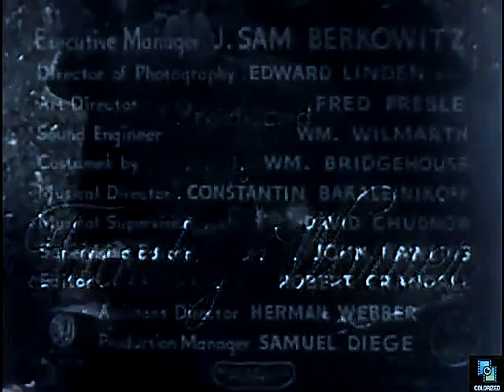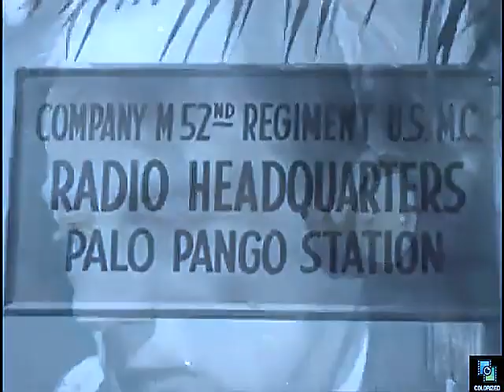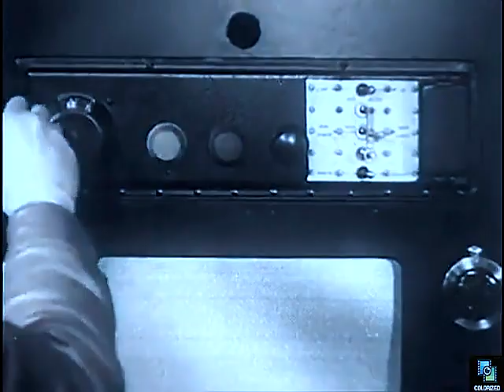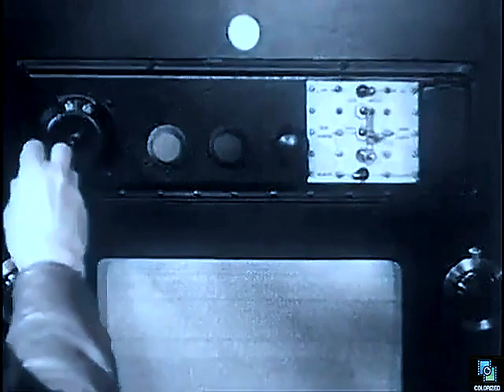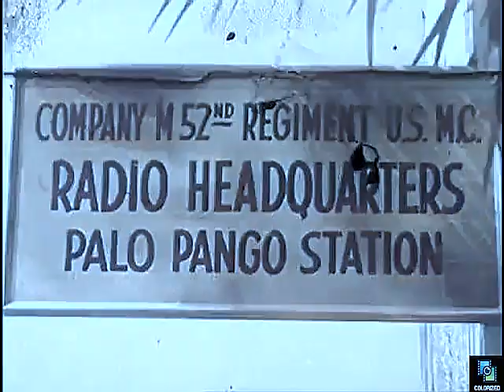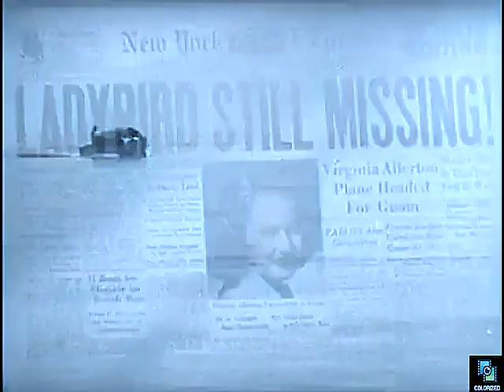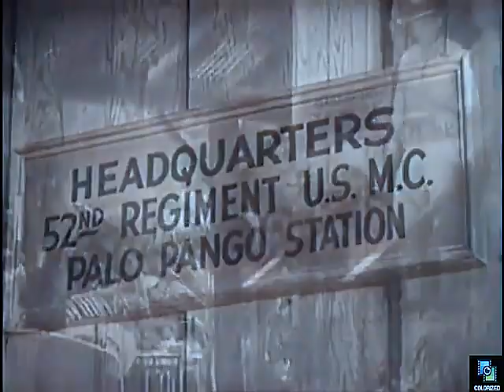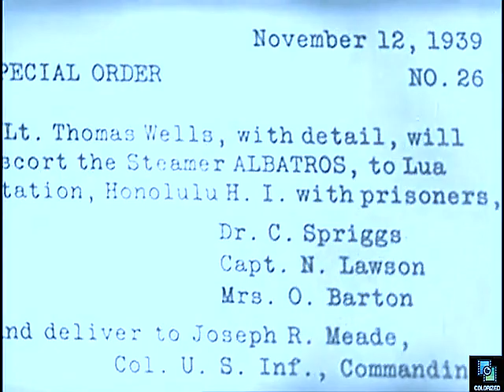Isle of Destiny 1940, Colorized, William Gargan, Wallace Ford, June Lang, Adventure, South Pacific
Aviatrix Virginia Allerton decides to stop by and see her brother, who is stationed on a Pacific Isle, during her round-the-world flight and meets up with smugglers.